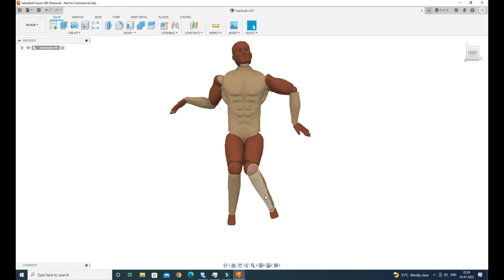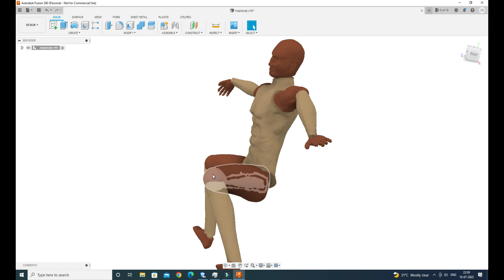how to make and move human body part in fusion 360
Hello friends, hope you like my artworks and 3d model ,
MAKE ART AMKE SMILE